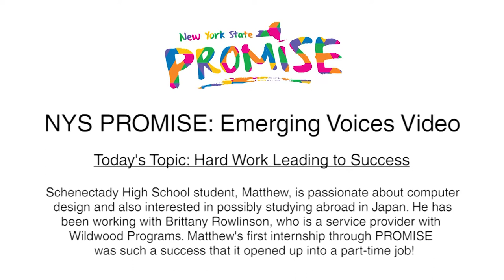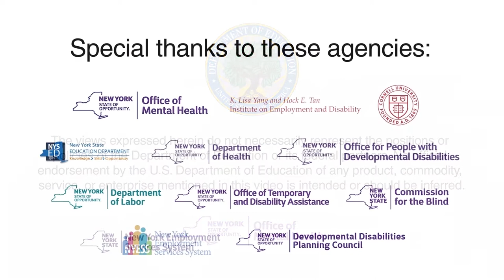Hard Work Leading to Success